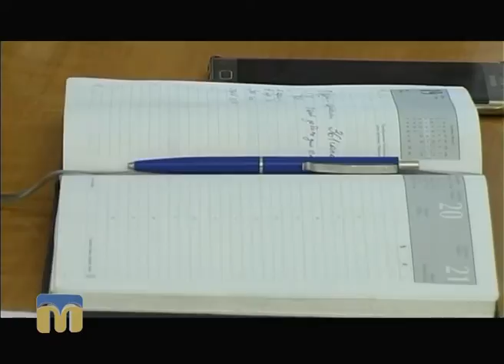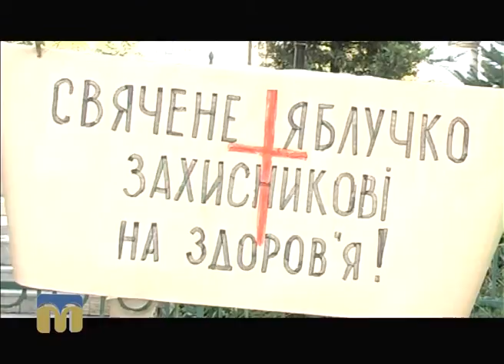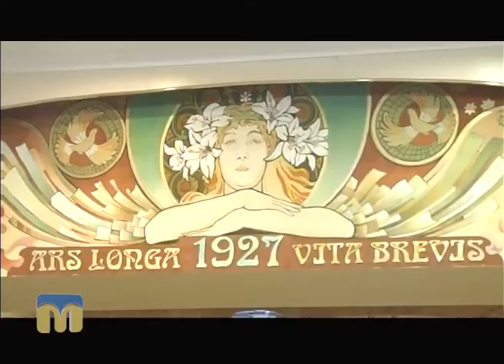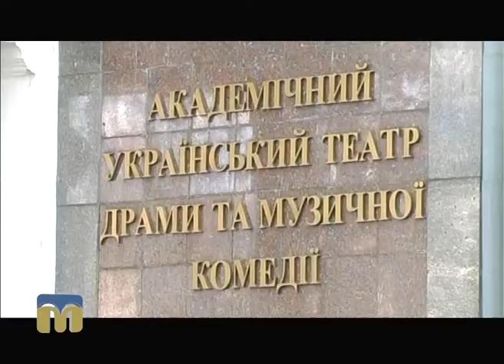Телевізійні новини Миколаївщини 19.08.2016